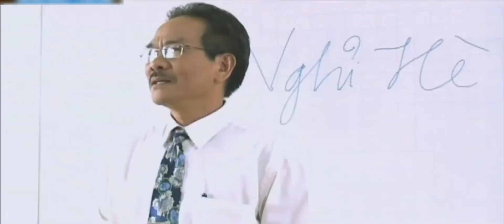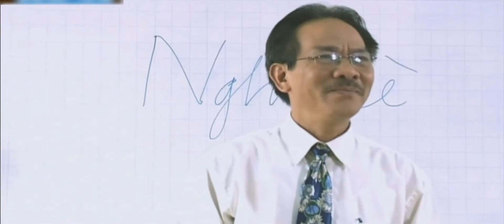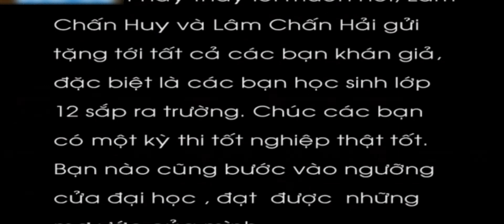MỘT THỜI DẤU YÊU | LÂM CHẤN HUY | OFFICIAL MUSIC VIDEO HD